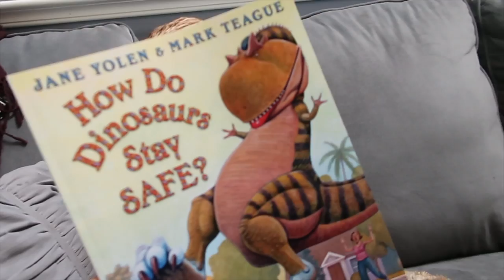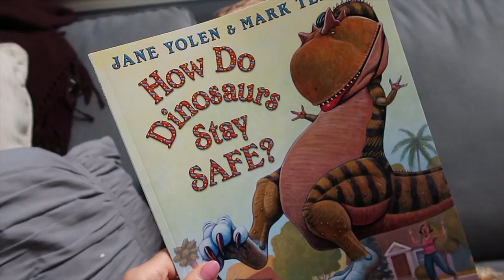CLEANING BATHROOM ROUTINE!!!